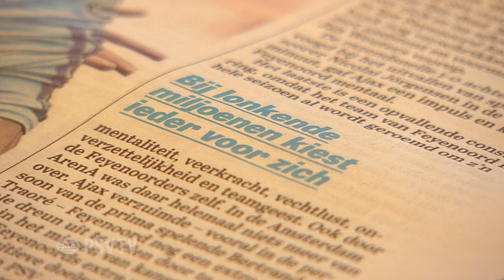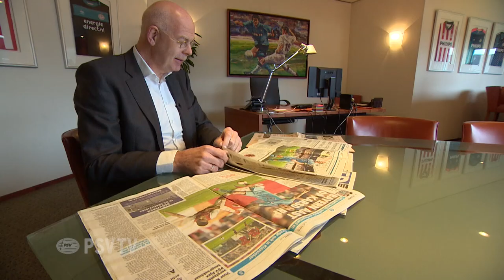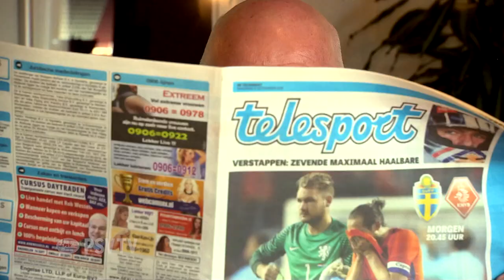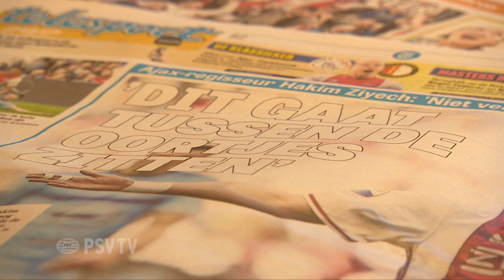PSV TV: Tommie van der Leegte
Voormalig PSV'er Tommie van der Leegte is te gast.